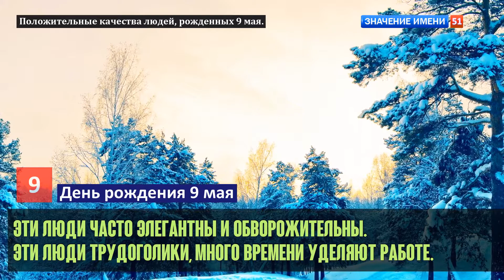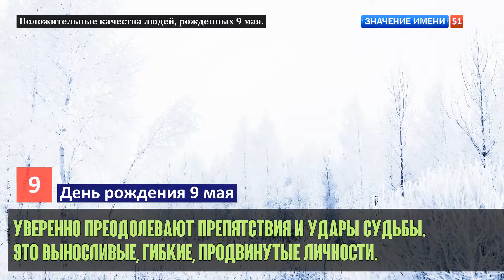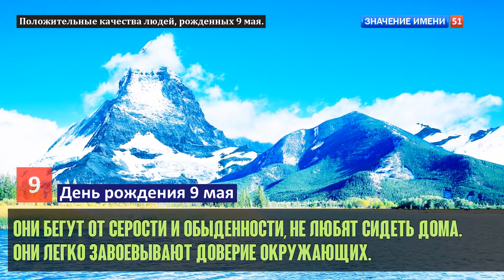Люди рожденные 9 мая День рождения 9 мая Дата рождения 9 мая правда о людях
Люди рожденные 9 мая:
Стремятся достичь материальной стабильности.
Они не любят отвлекаться на бесполезные вещи и занятия.
Эти люди любят проводить время в путешествиях и общении.
В любых ситуациях сохраняют невозмутимый и холодный вид.
Двигаются по ситуации и пытаются обогнать ход действий.
Они могут разобраться практически во всех направлениях.
Внутренняя интуиция позволяет чувствовать других людей.
Являются отличными психологами, начитанные интеллигенты.
В отношениях они нежны и надежны. Присоединяйтесь к нашей уютной группе, где мы вдохновляем друг друга на творческие идеи для фотосъемок! Здесь каждый найдет вдохновение и поддержку для своего творчества. Присоединяйтесь и делитесь своими лучшими работами с нами ...